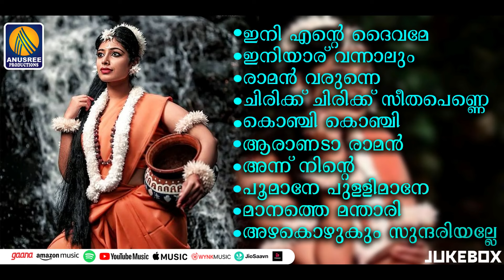മലയാളത്തിലെ ഹിറ്റ് നാടൻപാട്ടുകൾ | Hit Songs | Malayalam Nadanpattukal | Folk Songs